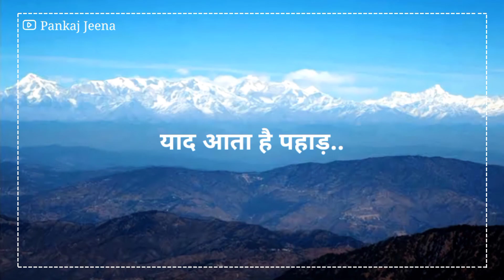Pahad with Pankaj Jeena || Durga Rawat || Uttrakhand || Culture || Mountains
ऐसा  लगता है मुद्दत हुई ख़ुद से मुलाकात हुए,
ऊंचे पहाड़, और चीड देवदार से बात हुए।
एक अरसा बीत गया,
मेरे पहाड़ तेरी मिट्टी को छुए हुए।

मुझे याद है, गांव से ये कह कर निकला था,
कि क्या रक्खा है मां तेरे इस पहाड़ में,
उबड़ खाबड़ रास्तों में,
इस पत्थर के पुराने मकान में।

मैं बस शहर की तरफ ऐसे खिचां आया,
जैसे चुमंबक की तरफ लोहा खिंचा जाए।
सपनों में जीना था, या झूठे सपनों को जीना था,
आज भी समझ नहीं पाया।
शायद उड़ना जो था आधुनिकता की उड़ान में।

सुना था शहर सबको अपना लेते हैं,
मगर ये नहीं सुना था कि शहर सपना भी चुरा लेते है।
एक नई पहचान बनाने निकला था,
मगर देखा यहां भीड़ बहुत है, इंसान ही गुम हैं।

मेरे पहाड़ मैं तुझसे मीलों दूर तो निकल आया,
मगर एक दिन भी भूल नहीं पाया।
तेरे हरे भरे जंगल और घास के मैदान,
सांय सांय कर तुझमें से बहती वो हवा,
नहीं भूल पाया मैं,
ऊंचे पेड़ों पर लाल मोती से लगे वो रसीले काफल,
सुर्ख लाल किलमोडी का रंग,
और वो नारंगी पीले हिसालू का स्वाद।

अखरोट के छिलकों का वो रंग भी बहुत अच्छी तरह याद है,
जो हाथों पर चढ़ जाता था और तब बहुत चिढ़ होती थी मुझे।
आज कई बार हथेली देखता हूँ।
हर बार बरसात के बाद,
तेरे मिट्टी की सौंधी खुशबू ,
अब ख्यालों में महसूस करता हूं।

कुछ नहीं भूला पाया,
बुरांस, फ्योंली का खिलना।
बर्फ की सफेद चादर लपेटे,
तेरा चांदी सा चमकना।
कहीं दूर किसी ग्वाले का गाय बकरियों को आवाज देना,
और कभी अपनी ही धुन में उसका वो मुरली बजाना।
हर चार कदम पर गधेरे और धारों का मिलना।

पहाड़ की तलहटी पर,
पत्थरों से बना मेरा छोटा सा घर,
घर के चुल्हे का वो स्वाद,
झूंगर, मंडवा, गहत, बड़ी, भात।
सब कुछ था वरदान सा पाया,
शहर की भूलभुलैया में कितना कुछ गंवाया।

कहा था, मां ने मुझसे,
कि हम पहाड़ी हैं,
हम पहाड़ को भले ही छोड़ दें,
मगर ये पहाड़ हमें कभी नहीं छोड़ सकते।

सच कहा था,
ऐ मेरे पहाड़,
 तूने मुझे कभी नहीं छोड़ा।।

- दुर्गा रावत
   देहरादून
Voice - @pankajjeena9
Video - @neeraj.creation

radio 91.9 live,
radio 91.9 fm,
radio 91.9 songs,
sarthak radio 91.9,
prime radio 91.9fm uganda,
91.9 radio station songs,
radio mango 91.9 songs live,
91.9 radio station live,
91.9 fm radio songs,
radio orange 91.9 akola,
radio 91.9 fm ao vivo,
radio indigo 91.9 bangalore songs,
91.9 royal blue radio,
91.9 love radio bacolod,
91.9 fm radio bangalore songs,
radio orange 91.9 fm bilaspur chhattisgarh,
91.9 royal blue radio cyberpunk,
radio city 91.9,
radio city 91.9 fm,
radio city 91.9 fm gorakhpur,
radio cumbia mix 91.9 fm,
radio con fe 91.9 en vivo,
91.9 radio disney,
pbo radio 91.9 en vivo,
radio pbo 91.9 fm en vivo,
radio 91.9 en vivo,
radio esplendida 91.9 fm en vivo,
radio emanuel 91.9,
radio pbo 91.9 en vivo por internet,
radio la nube 91.9 en vivo,
pbo radio 91.9 fm,
91.9 fm radio live,
radio mantra 91.9 fm online,
radio oolala 91.9 fm,
radio nasha 91.9 fm mumbai,
radio mantra 91.9 fm live,
fm radio 91.9,
fm radio 91.9 live,
fm radio malayalam 91.9 live,
radio mantra 91.9 gorakhpur,
prime radio 91.9 kampala uganda,
radio city 91.9 fm live,
91.9 mirchi love radio,
91.9 love radio,
radio mango 91.9,
radio mango 91.9 mudhugauv,
radio mango 91.9 theme song,
91.9 fm radio nasha,
91.9 fm radio nasha song,
radio la nube 91.9,
radio 91.9 fm natal rn,
radio la nube 91.9 fm,
radio okey 91.9,
ok radio 91.9,
pbo radio 91.9,
radio la patrona 91.9,
radio maxima fm 91.9 ronda alta,
91.9 trinidad radio station,
91.9 fm radio en vivo,
radio x 91.9

story story,
story for kids,
story time,
story acchi acchi,
story audio,
story acchi wali,
a storyteller,
story book,
story channel,
story download,
story dikhaiye,
story dikhao,
story dakhva,
story drawing,
story demand,
d story productions,
story explain,
story english,
story episode,